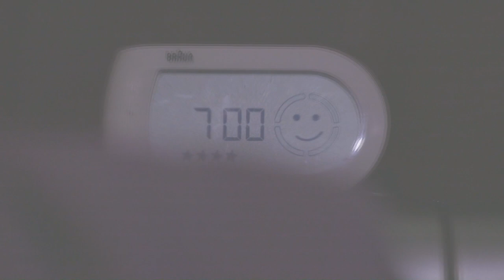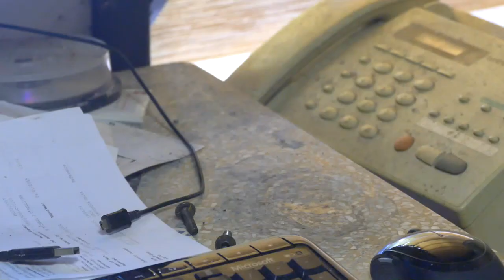A Day in the life of an Actor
A Day in the life of an Actor (featuring Teddy the Vlogging Cat!)
Do you know how to write film scripts - Bit of a laugh ;-)

Re-Cut version 'A day in the life of an actor' | a film by Steve Mack Submitted to Brisbane Backyard Film Festival 16th April 2017, as 'A Day in the Life of an Actor - Directors Cut'
Performers:
Steve Mack
Lehte Kruusmaa
Teddy the vlogging cat

Camera:
Steve Mack
Lehte Kruusmaa

Timelapse Photography:
Steve Mack

Editing / Post Production:
Steve Mack

Written / Directed by Steve Mack

Support the music artists:
Dyalla Swain - Sleep